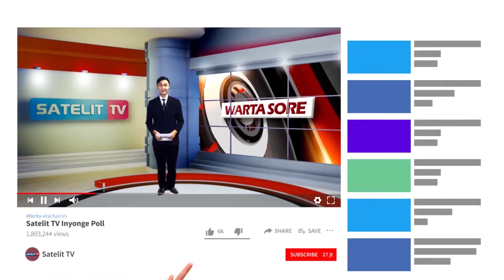DLH FASILITASI AUDIENSI WARGA WINONG DENGAN PLTU CILACAP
Dinas lingkungan hidup Kabupaten Cilacap memfasilitasi audiensi PLTU Karang Kandri Cilacap dengan warga Dusun Winong yang tinggal di dekat area PLTU, audiensi membahas tuntutan warga yang keberatan atas suara bising yang timbul dari operasional PLTU Cilacap.